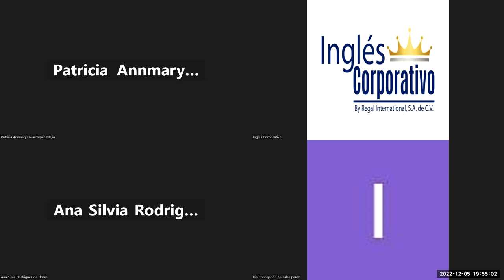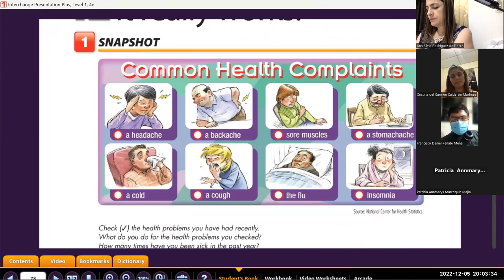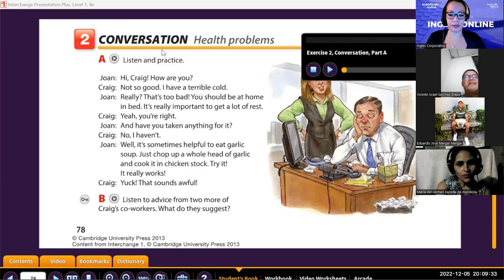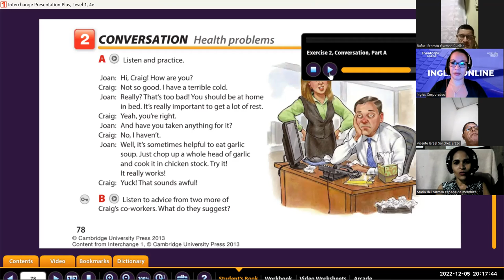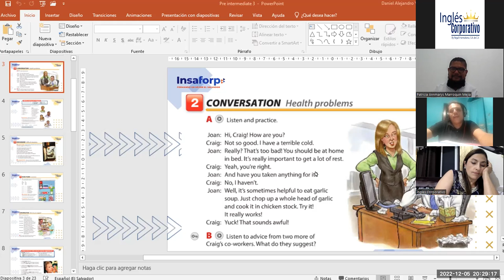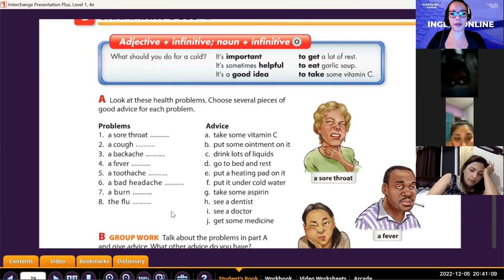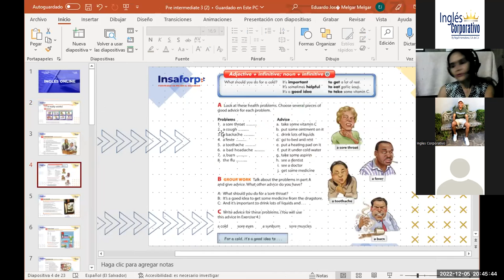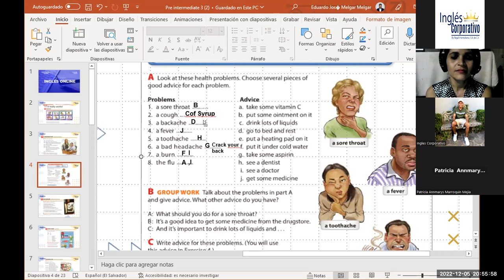Inglés Corporativo-Dic 5 2022 Infinitive complements